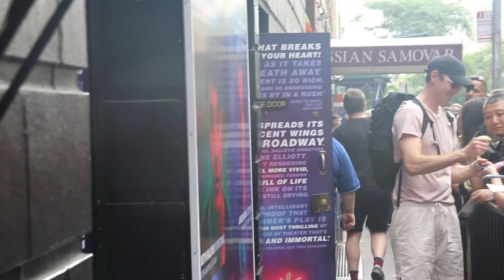Angels in America Broadway Curtain Call and Stage Door 13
Lee Pace. Angels in America Broadway Curtain Call and Stage Door. June 24, 2018.